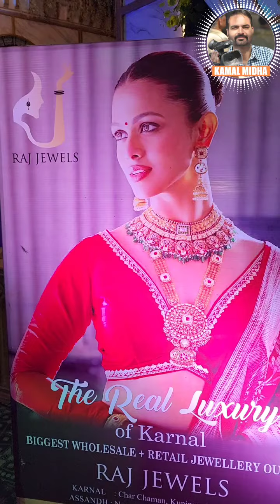सोने व डायमंड पर भारी Discount Free Free Raj Jewels को मिला देश के Best Jewellers का अवॉर्ड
सोने व डायमंड पर भारी Discount, Free Free Free, करनाल के Raj Jewels को मिला देश के Best Jewellers का अवॉर्ड